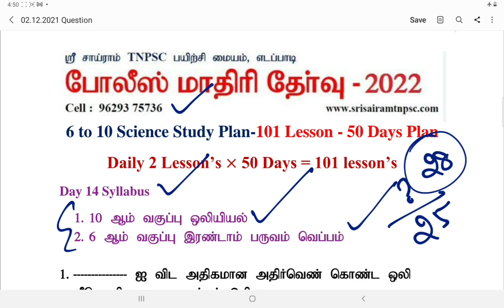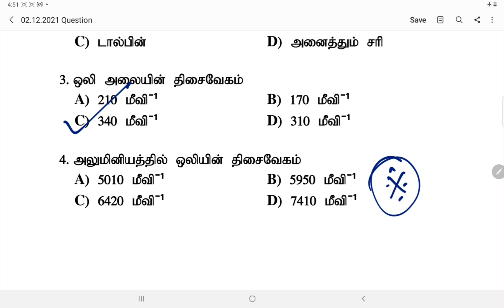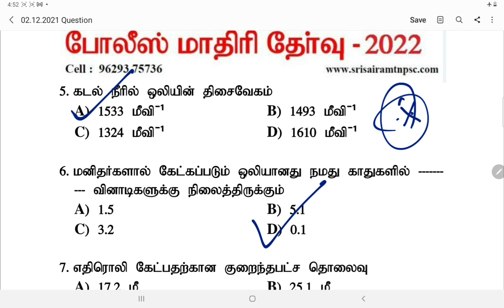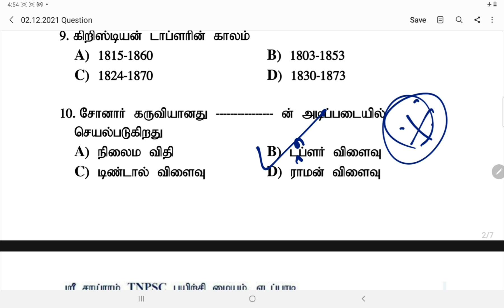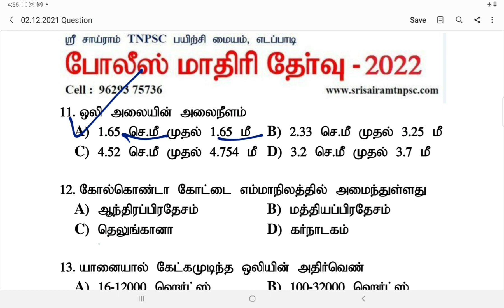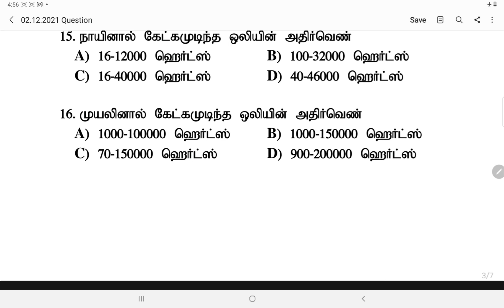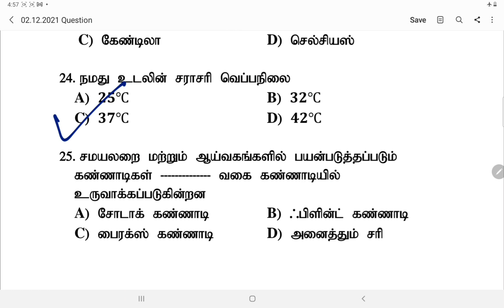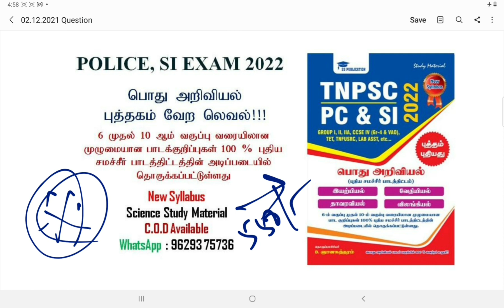Day-14 || TNUSRB Pc Exam-2022 | Important science model questions|25 question with answer|in tamil